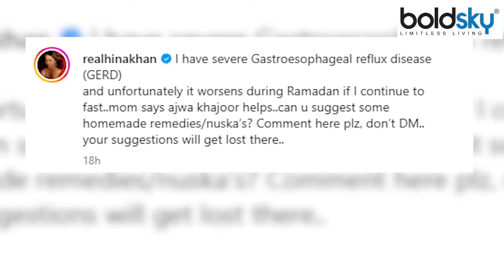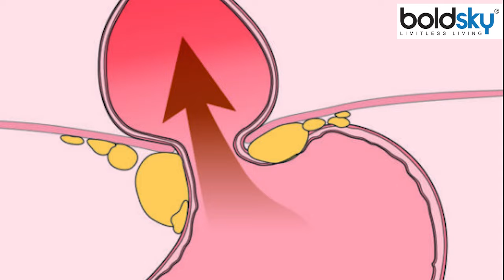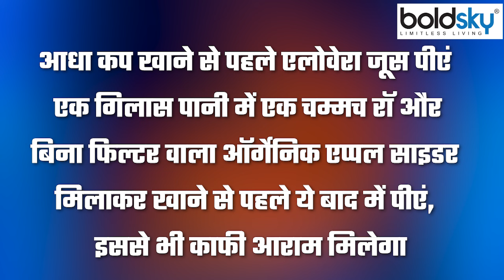Hina Khan का टूटा Roza, Ramadan 2024 के बीच हुई GERD बीमारी से ग्रस्त Symptoms Reason | Boldsky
Hina Khan Health Update : टीवी की पॉपुलर एक्‍ट्रेस हिना खान एक गंभीर बीमारी के वजह से रोजा नहीं रख पा रही हैं। हिना ने अपनी तबीयत के बारे में बताते हुए सोशल मीडिया पर एक फोटो शेयर की है जिसमें वो अजवा खजूर हाथ पर रखकर दिखाती हुई नजर आईं।इस फोटो के जरिए एक्‍ट्रेस ने अपनी इस गंभीर बीमारी के बारे में इतला देते हुए बताते हुए फैंस से इसका घरेलू इलाज भी पूछा है। आइए जानते हैं क‍ि ह‍िना खान को रमजान में ऐसा क्‍या हो गया क‍ि उन्‍हें लोगों से मदद मांगनी पड़ी।

Hina Khan Health Update: Popular TV actress Hina Khan is not able to keep fast due to a serious illness. Describing her health, Hina has shared a photo on social media in which she was seen holding Ajwa dates on her hand. Through this photo, the actress has given information about her serious illness and has also asked the fans about its home remedy. Let us know what happened to Hina Khan during Ramadan that she had to ask for help from people.